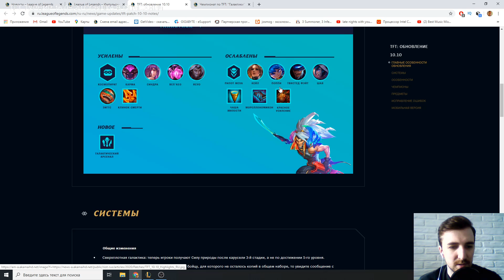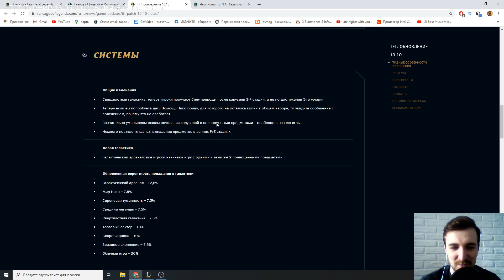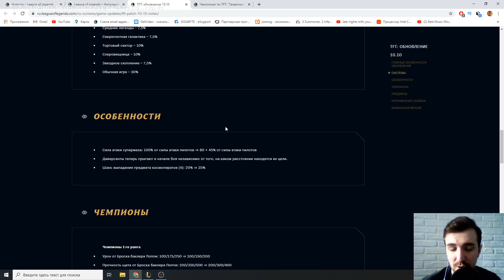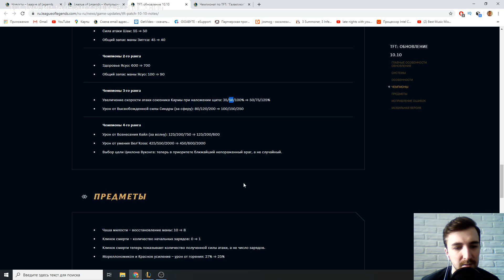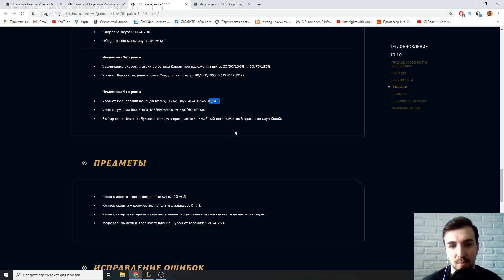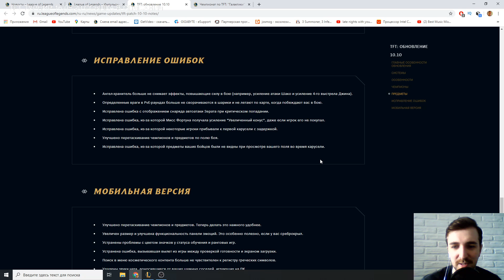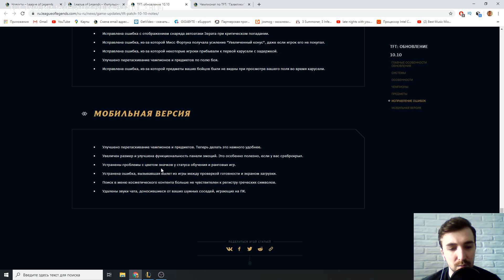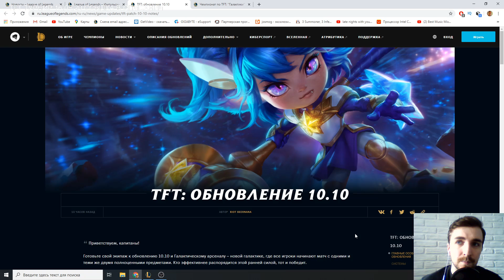ОБНОВЛЕНИЕ 10.10 (3-ИЙ СЕТ ГАЛАКТИКИ) / TEAMFIGHT TACTICS / TFT LOL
Ужаснитесь, грязные гиперроллеры! Ибо настало обновление 10.10.